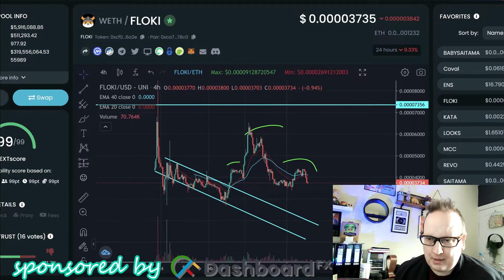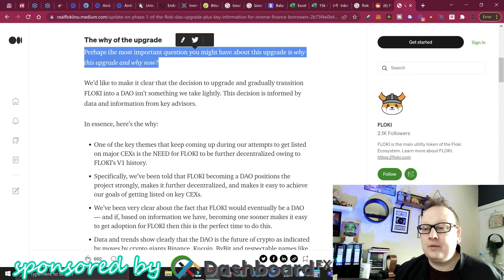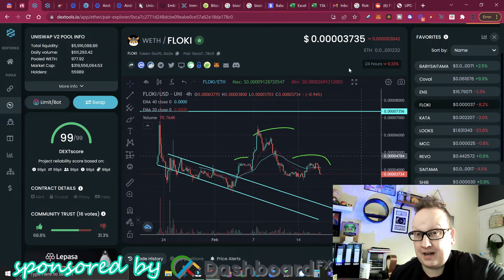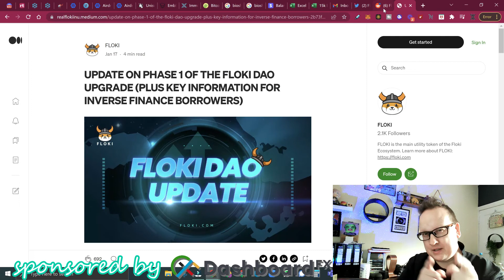Floki Inu short snappy updates